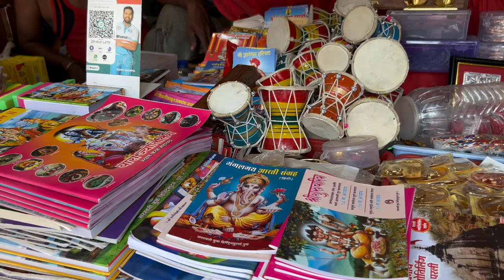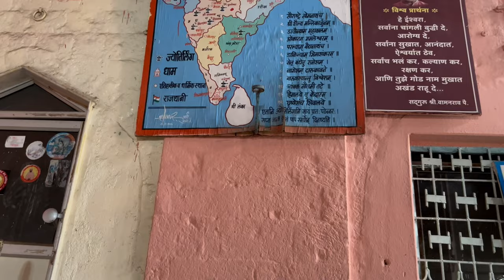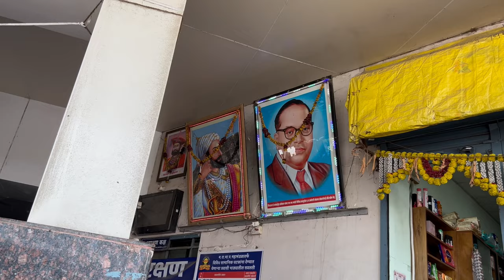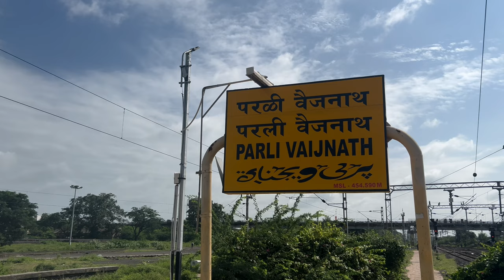Shri Vaijnath Jyotirling Temple Parali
Vaidyanath temple in Parli is famous and among the 12 jyotirlingas of India, the position of Vaidyanath Jyotirlinga of Parli is considered to be clear. This temple is said to have been built during the time of the Yadavas of Devagiri by their chieftain Srikaranadhipa Hemadri. Punyashlok Rani Ahilyabai Holkar restored this temple. This temple is cherebandi and is magnificent. The long steps and the grand entrance are the places that attract attention in the temple premises. As the gabhara of the temple and the assembly hall are on the same level, the Jyotirlinga can be seen from the assembly hall. Nowhere else, but only at Vaidyanath, one can touch God and have darshan. There are three big tanks in the temple area. Three kilometers away from the temple is the Someshwar temple at Jirewadi at an altitude of 300 feet on the banks of Brahmanadi.